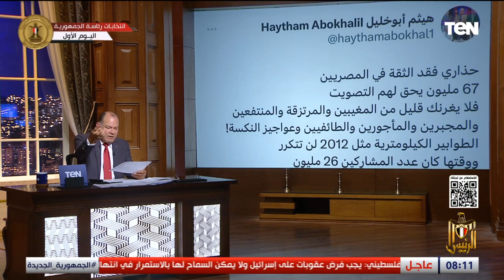هيثم أبو خليل يتطاول على الشعب المصري.. والديهي يرد: أنت كائن مخاطي لزج خسارة الرد فيك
تغطية خاصة لـ توافد المواطنون بمختلف المحافظات على المقار الانتخابية، للإدلاء بصوتهم في الانتخابات_الرئاسية 2024، والتي تنطلق اليوم الأحد الموافق 10 من شهر ديسمبر الجاريا.